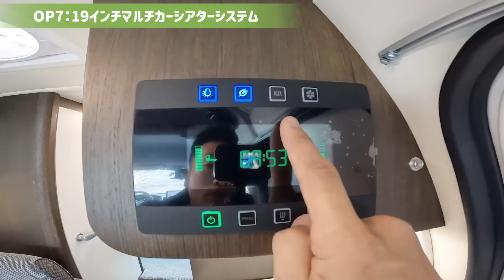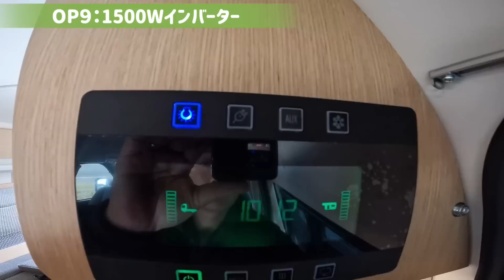【つけないと損】トイファクトリーに乗るなら絶対に外せないオプション11選【キャンピングカー】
【いつかはトイのバンコン】人気キャンピングカービルダー【トイファクトリー】のバンコンに乗るなら絶対に外せないオプション11個を紹介！今トイバンコンを検討されている方は必見です。

★トイファクトリーHP（車両の詳細、OPについてはこちら）

★トイファクトリー北海道正規販売店　【キャンピングレンタサービス工業】

トイファクトリー過去動画

再生リスト

「トイファクトリー再生リスト」トイファクトリーの動画をまとめました。

「バーデン　カーサ」

「GT　グランデ仕様】

「GTグランデ　エアコン仕様」

「ベルゲン」

「バーデン　カーサ」

「トイファクトリー2人旅にオススメ３選」

【ショート動画】専用サブチャンネルを開設しました！

【TJのマルチルーム】
60秒以内のショート動画だけのチャンネルです！

キャンピングカー 生活

目次

00:00 　オープニング
01:22　 オプション1
01:53　オプション3
03:56　オプション3
04:45　 オプション4
05:20 　オプション5
05:45　オプション6
06:52　オプション7
09:20　オプション8
10:56　 オプション9
12:01　オプション10
12:49　オプション11
13:20　 まとめ